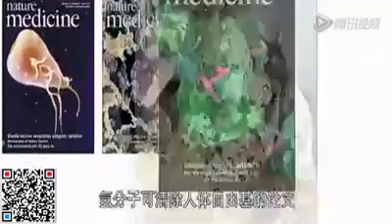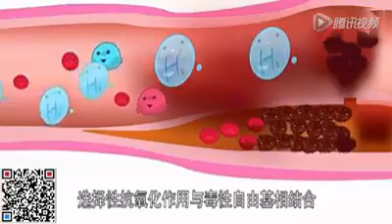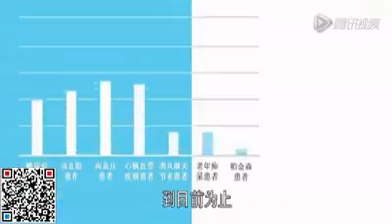💧活美水素水 - Izumio Hydrogen Water - Call/